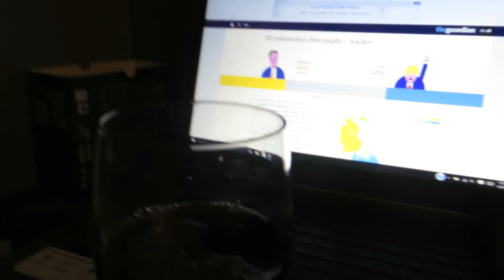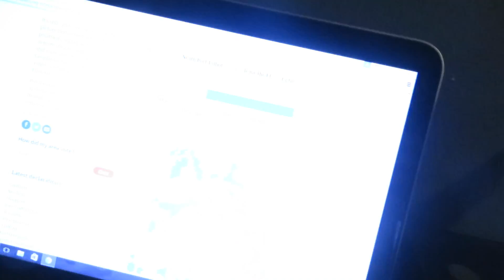UK, WHAT HAVE YOU DONE?... [23RD JUNE 2016] [DAY 1729]